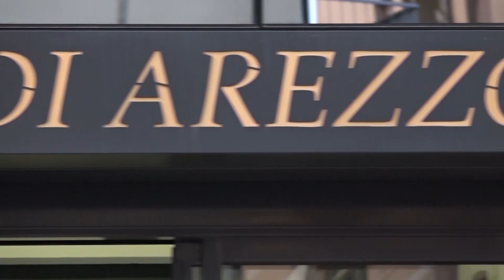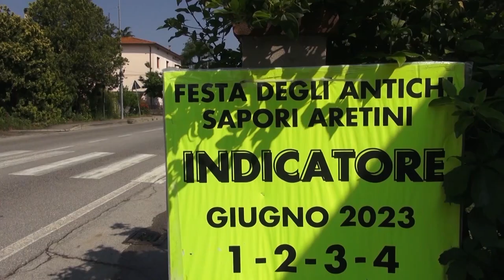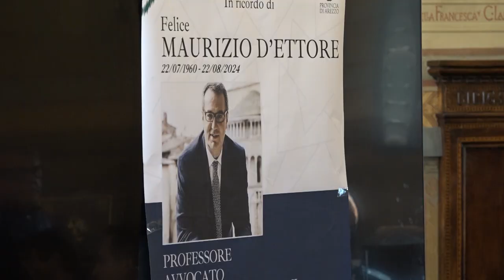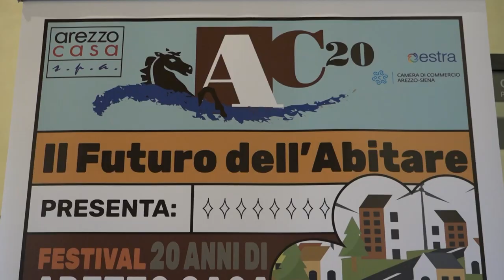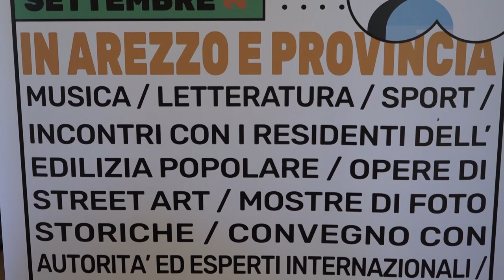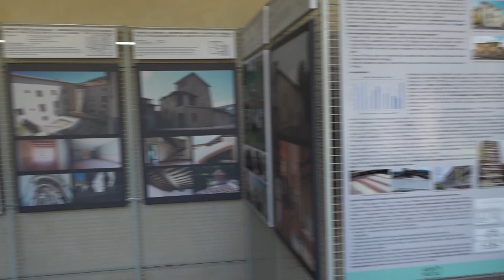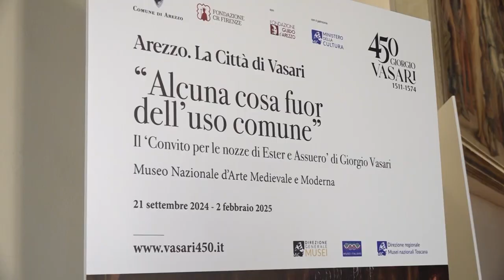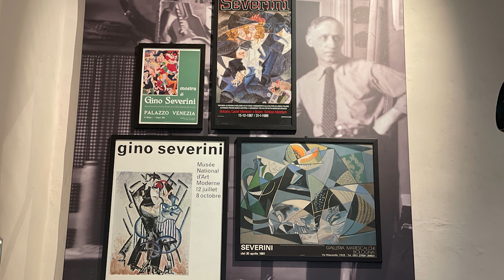Cronaca Aretina del 21/09/24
sommario

Aggredito ad Indicatore, ha perso un occhio. Scatta la denuncia, morto uno degli aggressori

Scoperto con chili di droga, migliaia di euro e una serra per le colture. Arrestato spacciatore

Arezzo ha ricordato Maurizio D'Ettore, in città il sottosegretario alla Giustizia Delmastro, Donzelli e Giuseppe Conte

Emergenza casa: un convegno a 20 anni d Arezzo Casa. “Non ci sono finanziamenti strutturali, situazione preoccupante”

Olive, tra poco parte la raccolta. I gestori dei frantoi: “non si trova manodopera e le olive rimarranno nei campi”

Acf Arezzo, domani allo stadio “Città d’Arezzo” arriva il Lumezzane